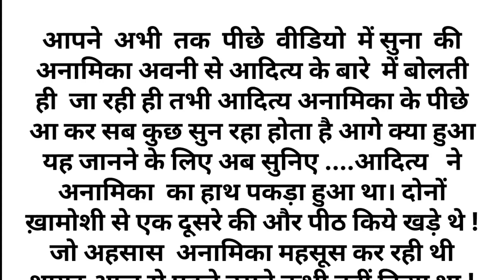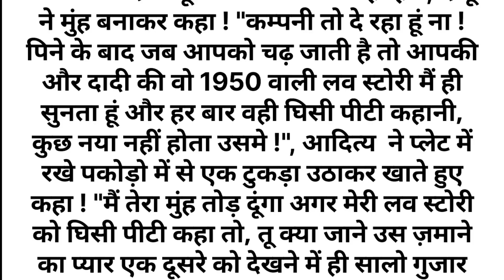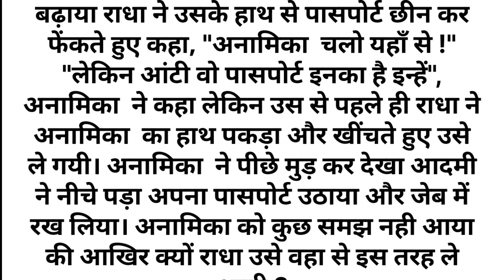आशियाना आशिकी का–8,Suvichar kahani || Moral stories